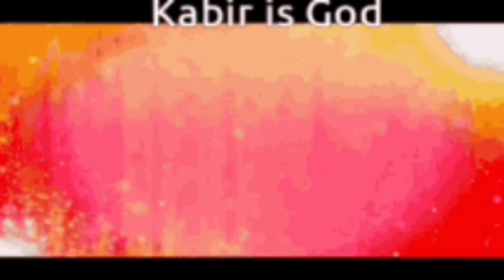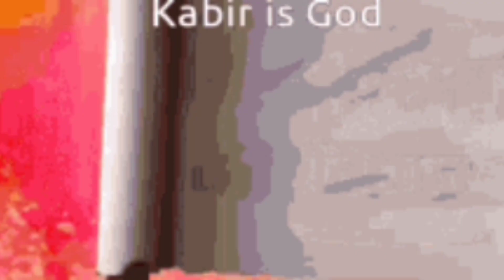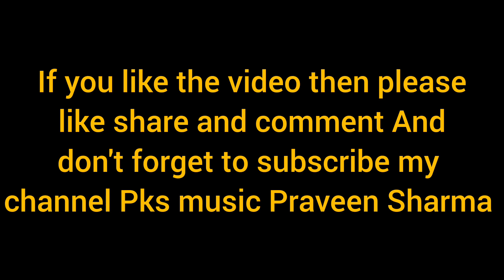कबीरदास(Kabir Das) जी के दोहे... Praveen Sharma